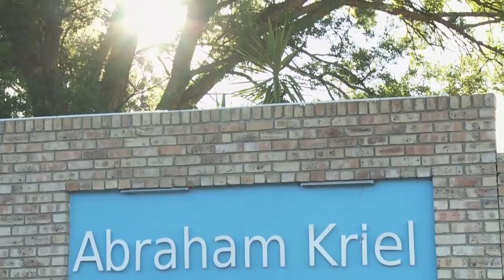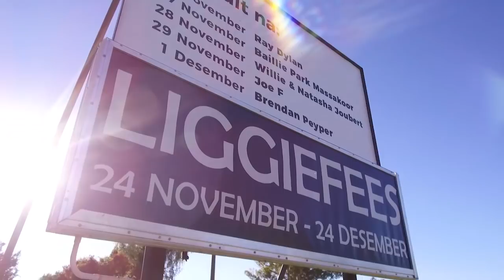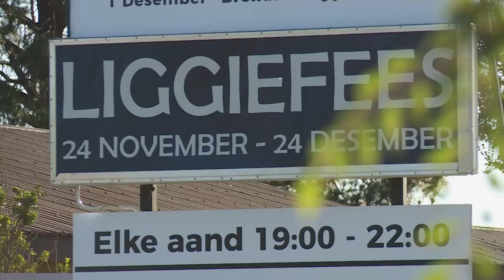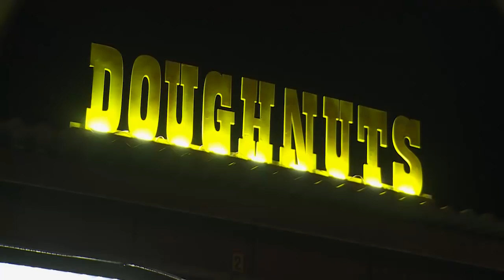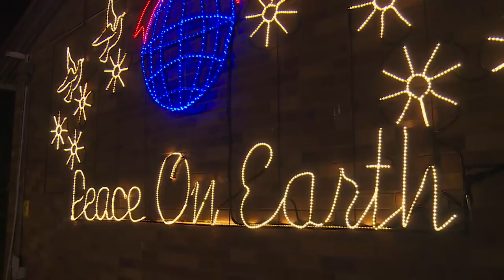Kwêla Light Festival Documentary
Kwêla Documentary on Abraham Kriel Light Festival 2017